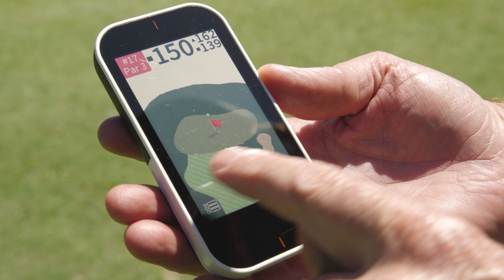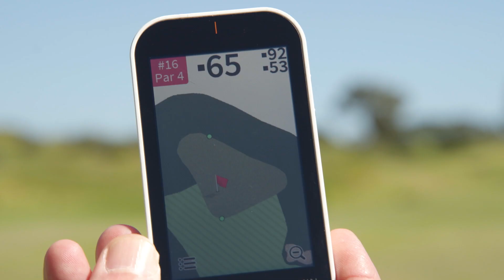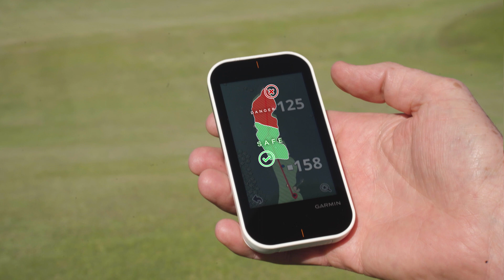Make your GPS your very own caddie.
Imagine having a PGA Tour Caddie by your side. What would they say to look out for? What advice would they give?

In this segment, Kippa shows Philbert the key things he would take into account when caddying on the PGA Tour, and in doing so, highlight how to get the most out of the Garmin G80.

To quote Kenny Loggins, it's a "Highway to the danger zone!"